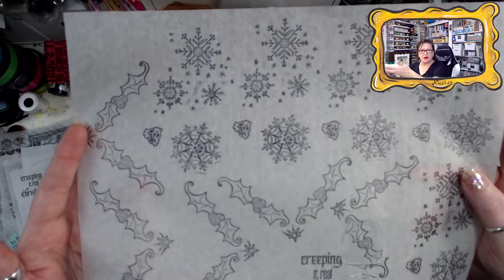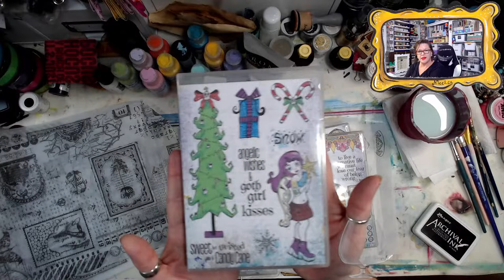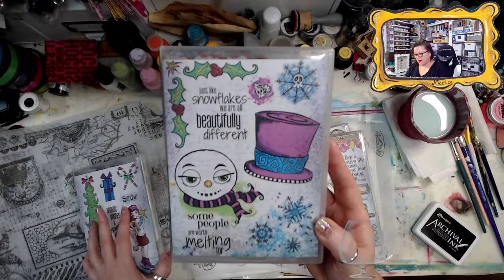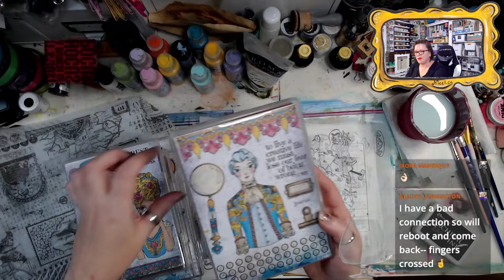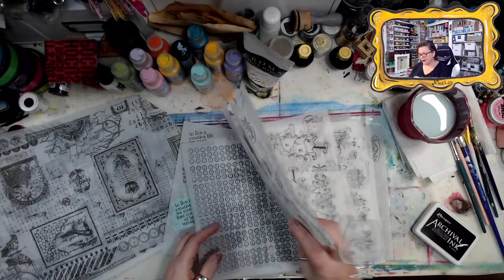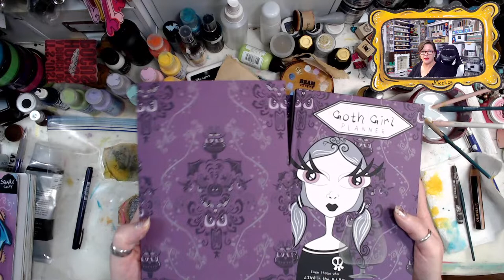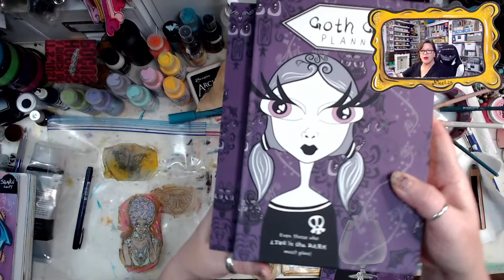How to create 'Vintage' Tea Bag Ephemera ~ Nicci Battilana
Welcome to my virtual art studio!

PaperArtsy website (where you can find a list of retailers that carry my rubber stamps & stencils)

Have you heard about my ALICE IN WONDERLAND Art Tutorial book? I will be creating in my 'CREATE YOUR OWN WONDERLAND' working art journal.
The book is available for purchase on AMAZON or in my ETSY shop.
ALSO available at Opus Art Supplies (B.C.), Farmhouse in Provence (Fort Langley, B.C.), & Attractive Distraction Framing & Gallery (White Rock, B.C.).
AMAZON (available in many countries): Just sign in to your regular Amazon account and search for 'Nicci Battilana' in the book section.
NOTE: the paper quality is a bit better when purchased from my etsy shop. Plus I only earn approximately $4 a copy when purchased from Amazon.

Theme Song MUSIC : The Nymphaeum (Part III)    (2:53) by Angelwing used under a paid standard use license.